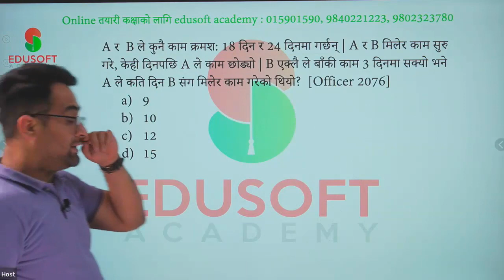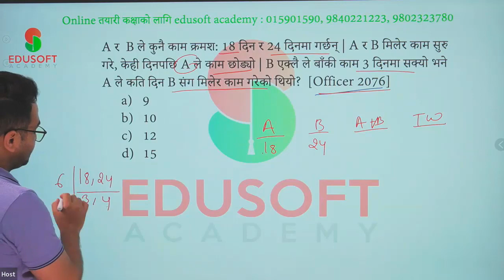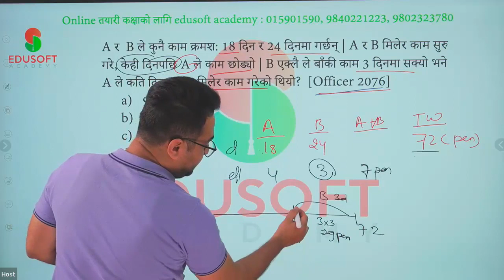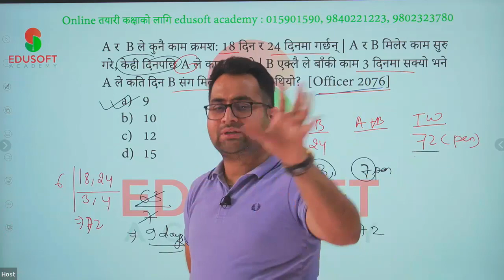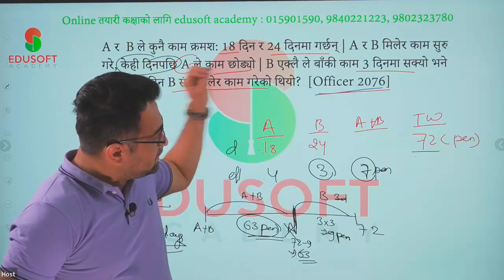Time and Work लोकसेवा खरिदार - BOST (IQ) Toofan |by Sunil Chhetri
लोकसेवा खरिदार प्रथम पत्रको नयाँ Toofan Online class.
👉 GK & Current Affairs By Raju Gurung
👉 BOST (IQ) By Sunil Chhetri

Master Time and Work: Crack PSC/Loksewa Exams!

Tired of getting tangled in Time and Work problems? This video is your ultimate rescue! Learn effective strategies, shortcuts, and concepts to conquer this crucial section of your PSC/Loksewa exams.

From basic concepts to complex problems, we've got you covered. Discover how to calculate efficiency, time taken, and work done with ease. Our expert explanations and practice questions will boost your confidence and improve your problem-solving skills.

Don't let time slip away! Watch now and master the art of Time and Work.

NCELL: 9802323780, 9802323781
Visit Edusoft Academy
Alok Nagar, Minbhawan, New Baneshwor.
Kathmandu, Nepal.